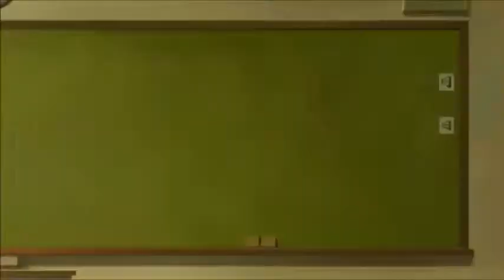Dropout Idol Fruit Tart (おちこぼれフルーツタルト) Episode 3 Reaction & Review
Vadim Dominov
Jared Waldrep
Matthew W Vazquez
FlareKnight
Kirathian
xelloss12
Damiester
Dominic N.
Xurion
Maria Payan-Perkowski
Andrea Zepeda
Finnishdoggo
Kenjày Weddington
Yuki Aly
Steheon
Lighthawknight
Samuel Netsrym
Kevin Agluba
逸维 余
ObssesedNuker
Brysis
Marsh
Danzo - chan
BreaRose
Pete Mora
SCM
nobu
Koba ton
totland
Jaakko Järvinen
nyanpasu
RadicalPigeon
anul kumar sinha
TY
Jawfish
Guy
DaZ4i
Gus N
Spenge
Aaron
Matthew
yusuke esaki